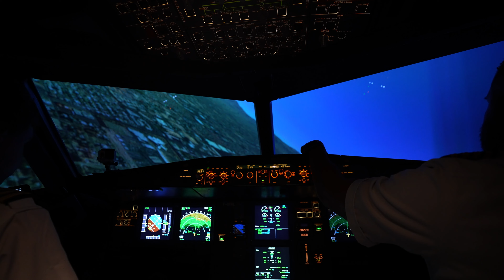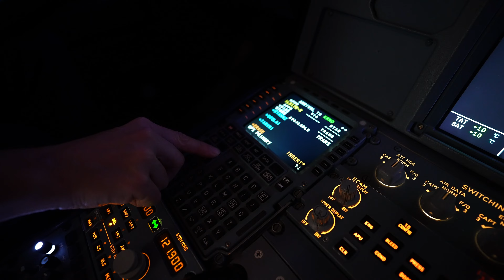Ben's wish to be a pilot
From wishful thinking to wings unfolding: thanks to Allegiant Air , wishes took flight as this aviator soared high in the ultimate adventure—the flight simulator!